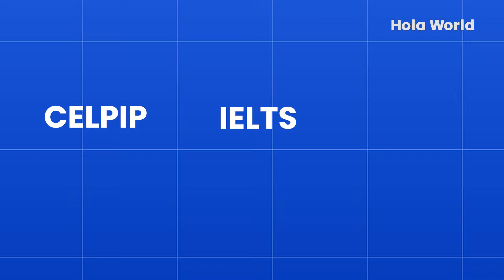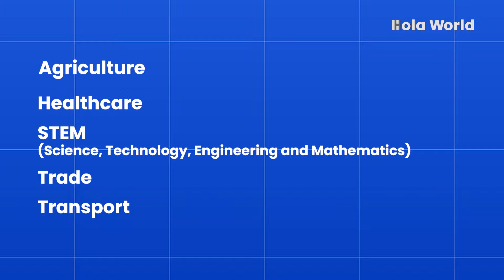Canada: Exclusive Update For International Students | Study in Canada | Malayalam